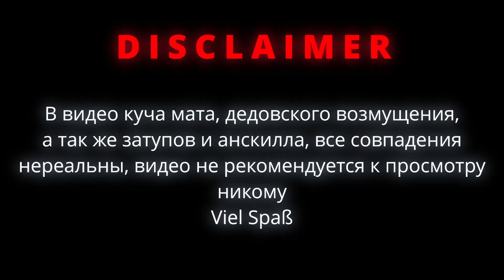Темный лес (The Forest) без смертей // Super Meat Boy (Squirrel Boy)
Ссылка на твич-канал (играем регулярно 🙂):
Делаю платины в разных играх - ETG, Секиро, Hollow Knight, Super Meat Boy и других

Общаемся, кидаем мемасики, даже есть возможность пообщаться с самым популярным(нет) стримером-дедом